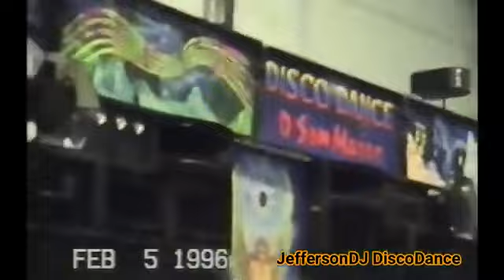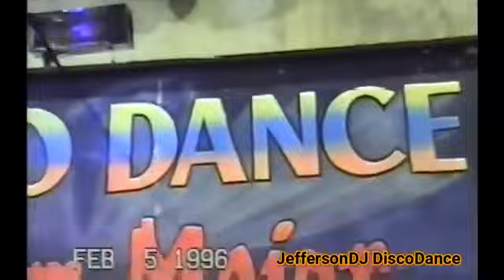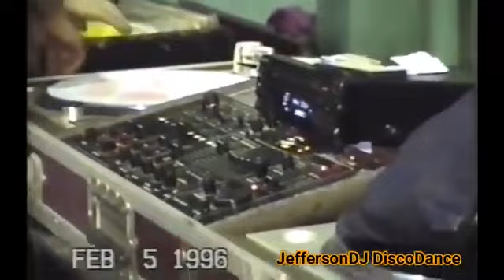Disco Dance no União de Vigário Geral em 1996